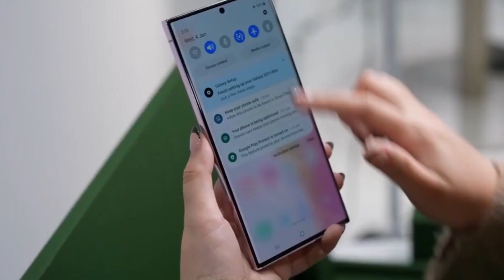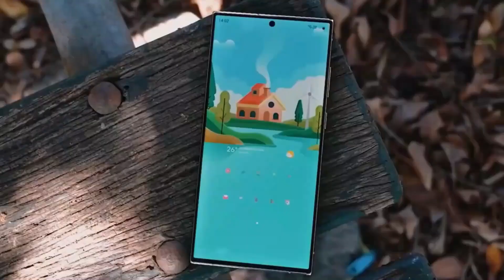Samsung Galaxy S24 Ultra: Apple Should Be Worried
Samsung Galaxy S24 Ultra emerges as the flagship marvel in the world of smartphones. With a sleek design that speaks volumes of its advanced engineering, this device is not just a phone, it's a statement. Featuring a revolutionary camera system with unprecedented clarity, a battery that outlasts your day, and a processor that's lightning-fast, the S24 Ultra is built for those who demand excellence. Enjoy an immersive display that makes every visual a spectacle and an ecosystem that seamlessly integrates your digital life. The S24 Ultra is not just smart, it's genius in your pocket.

SamsungGalaxyS24Ultra,
SmartphoneTechnology,
AdvancedCameraSystem,
LongLastingBattery,
HighSpeedProcessor,
ImmersiveDisplay,
SmartDeviceIntegration,
PremiumDesign,
TechInnovation,
UltimatePerformance,

Top Performance Smartphone
Galaxy S24 Camera Quality
Best Battery Life Phone
Fastest Mobile Processor
Leading Smartphone Display
Premium Smartphones 2024
High-End Samsung Galaxy
Ultimate Android Experience